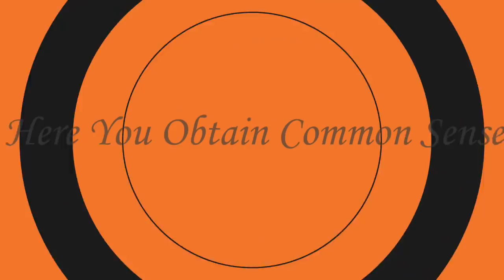ESN: Another Invaders Camp Brought Down In EBONYI STATE By The ESN Personnels.